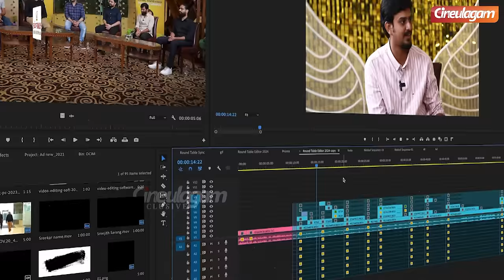Editors Roundtable - FIRST-EVER | Sreekar Prasad | Ruben | Philomin | Ramar | Selva RK | Sreejith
Editors Roundtable - FIRST-EVER | Sreekar Prasad | Ruben | Philomin | Ramar | Selva RK | Sreejith | Cineulagam

This is Cineulagam's Exclusive Editors Roundtable featuring Editors Sreekar Prasad, Ruben, Philomin Raj, Ramar, Selva RK and Sreejith Sarang talking about their Journey in Cinema. The discussion involves about the technical advancements, evolutions, struggles, hardships,  BTS of their prodigy works, the upcoming projects, working with stellar Directors and Movies etc.

Chapters:
00:00 Editors Roundtable Introduction
00:24 Glimpse of Editors Roundtable
03:11 Sreekar Prasad on how difficult it is to be an Editor?
05:35 Ruben about being an Editor
08:01 Sreekar Prasad about Recognitions & Existence
09:31 Ramar about being an Editor
10:49 Selva RK about being an Editor
12:48 Philomin about the importance of Editing
15:51 Ramar about working with Vetrimaaran
17:28 Sreejith about Editing Process
18:19 Editor being the First Audience for a Movie
21:37 Good Editing & Bad Editing
22:53 Freedom of Conveying & Criticizing
31:57 Editors & Directors Bonding
40:18 Editors Remuneration & Struggles behind
52:27 Pay scale of Editors
01:00:46 Glimpse of Editors Roundtable Part-2

Directors Roundtable 2023 - EXCLUSIVE
GT Holidays is South India's No.1 Travel Brand.
For all domestic and international travel packages;

Address: Head Office No:11, 1st Street, Valli Nagar, Govindarajapuram, Guduvanchery - 603 202. (Landmark: Behind, SRM Public School) In case of any queries: 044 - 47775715

Address: Branch Office No:1/35, OMR Road, Kelambakkam, Thiruporor - 603 103.